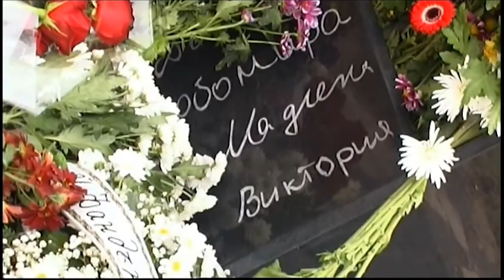14 години от трагедията в Индиго